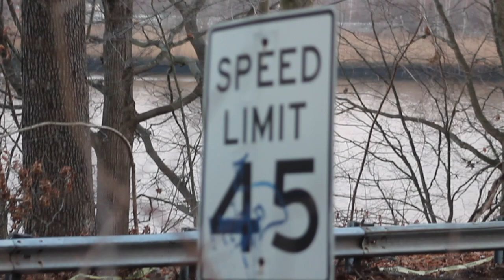Booth Edit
Thank you everyone who has been supporting the past two videos keep up the great work better edits and more sports edits are on their way !!